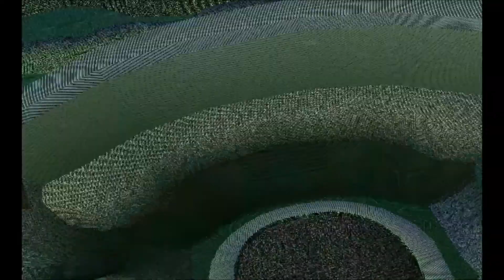Luigi's Mansion (Corruptions) #14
Weed'igi's Mansion.